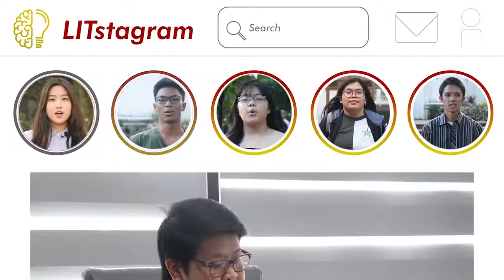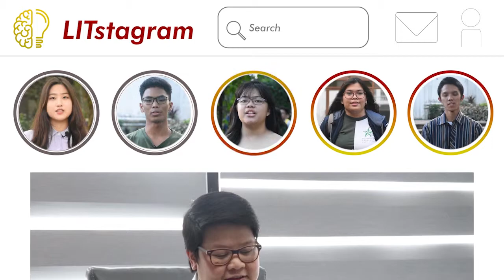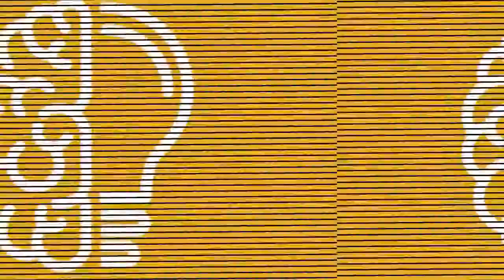MILiterate? - Advertising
What’s up, faMILit?

Dapat nga bang maniwala agad agad sa mga napapanood nating advertisements sa telebisyon or sa internet?

Samahan niyo kaming tuklasin ang iba't-ibang konsepto ng Media and Information Literacy - only here at MILiterate!